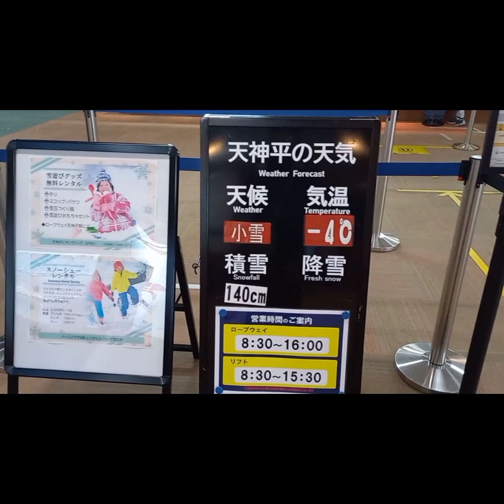MINAKAMI ADVENTURE ON SNOWFALLS | MINAKAMI WINTER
Minakami (みなかみ町, Minakami-machi) is a town located in Gunma Prefecture, Japan.

recorded last Jan. 28, 2024 (late upload)